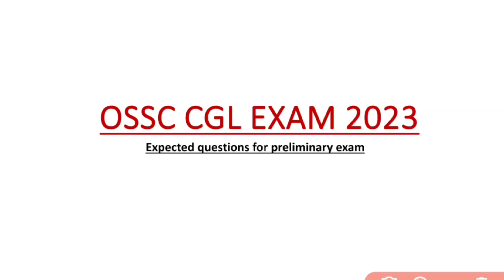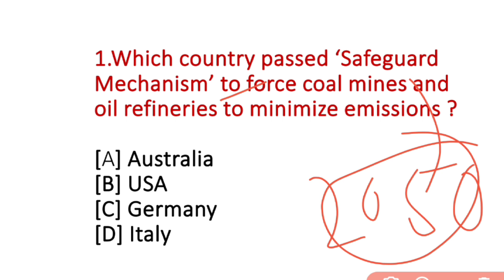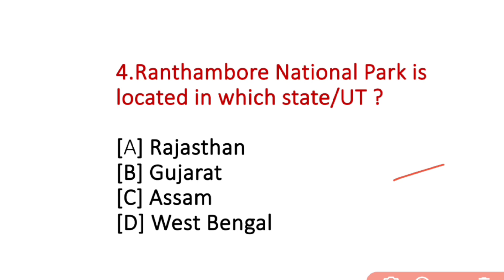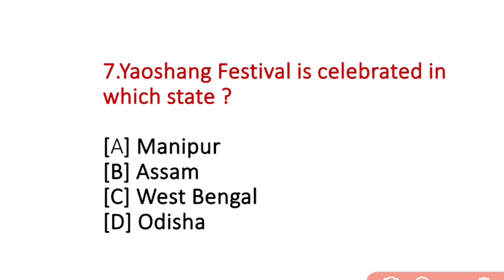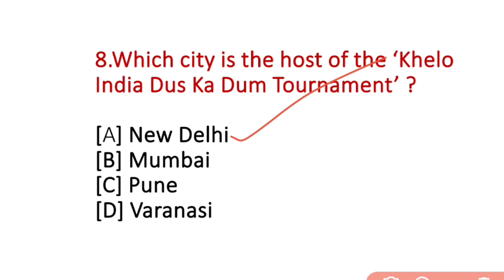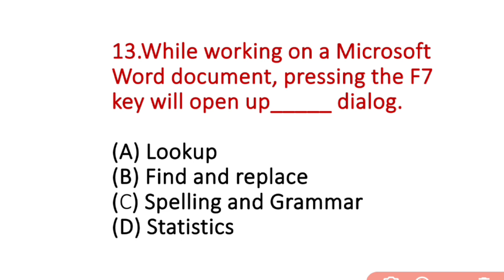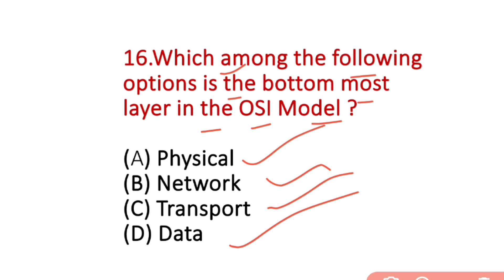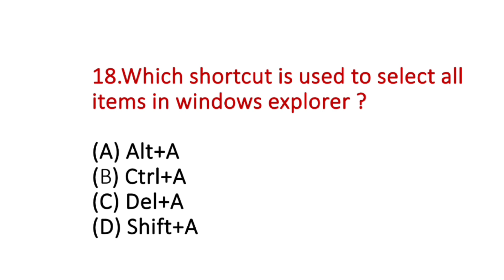"Crack OSSC CGLRE Exam with Current Affairs and Computer Awareness Expected Questions" 2023.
OSSC CGLRE Exam with Current Affairs and Computer Awareness Expected Questions 2023.

Are you preparing for the OSSC CGLRE Exam and looking for a comprehensive resource to help you with the Current Affairs and Computer Awareness section? Look no further! Our YouTube channel offers a compilation of expected questions to help you ace this section of the exam.

Our expert educators have curated a list of the most important and relevant current affairs topics and computer awareness concepts that are likely to be covered in the OSSC CGLRE Exam. The video is designed to help you understand the concepts and prepare effectively for the exam.

With this video, you can expect to gain a thorough understanding of the most recent and relevant events from national and international news and get well-versed with the basics of computer concepts, software, and hardware. Our video provides a detailed explanation of each question, making it easier for you to retain the information and recall it during the exam.

So, if you want to give your best shot at the OSSC CGLRE Exam, subscribe to our YouTube channel and get access to the latest and expected questions on Current Affairs and Computer Awareness.